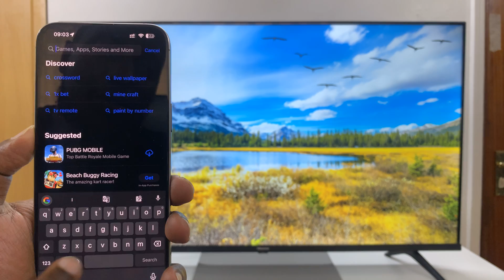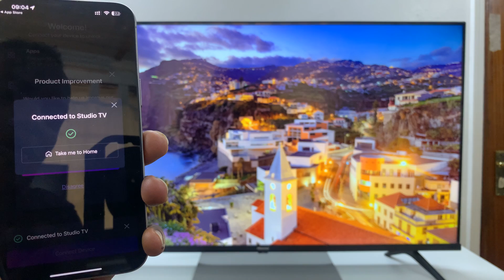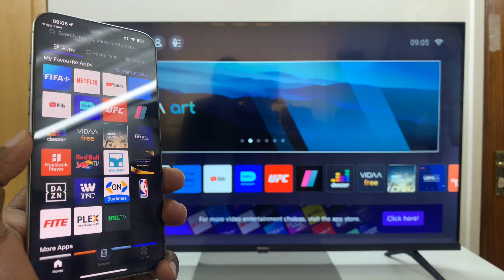Hisense VIDAA Smart TV: How To Use iPhone As Remote Control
Learn how to use iPhone as remote control on Hisense VIDAA Smart TV

Hisense, a reputable brand in the realm of consumer electronics, has introduced its VIDAA Smart TV series. These smart televisions come equipped with advanced features and functionalities, including the ability to control the TV using your iPhone as a remote.

This capability adds convenience and flexibility, allowing users to manage their TV viewing experience effortlessly. Here's a step-by-step video on how to utilize your iPhone as a remote control for your Hisense VIDAA Smart TV.

Galaxy S23 Ultra DUAL SIM 256GB 8GB Phantom Black:

Google Pixel 8 Pro:

Cell Phone Tripod Adapter